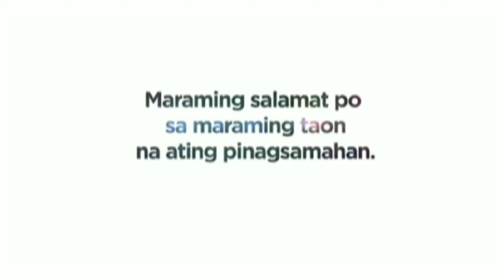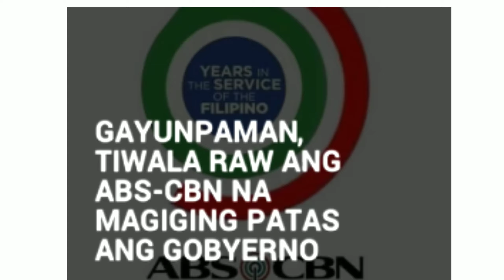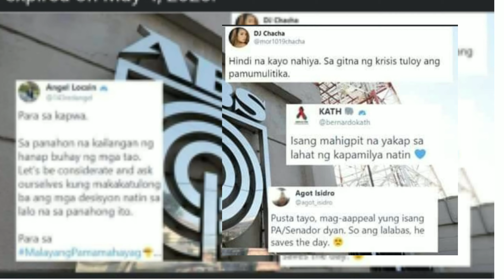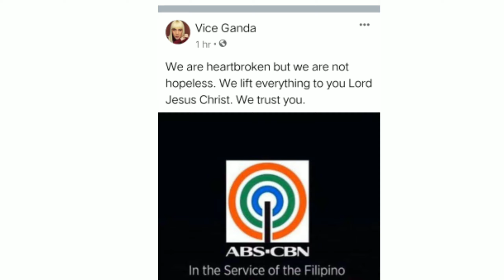ABS-CBN tuluyan ng Nawala sa Telebisyon | Officially Signed Off